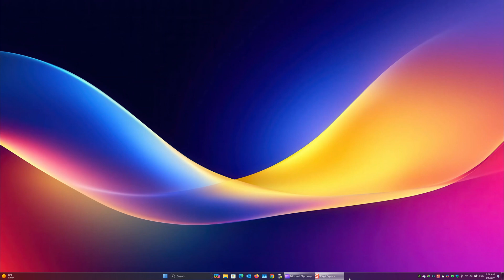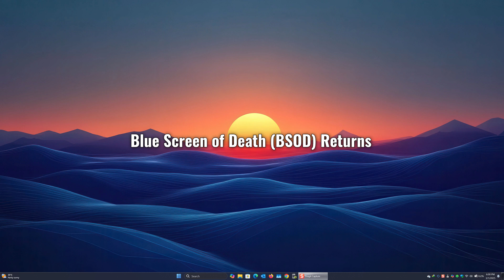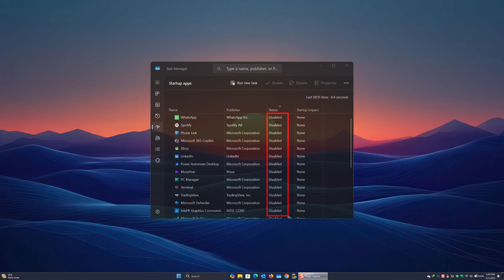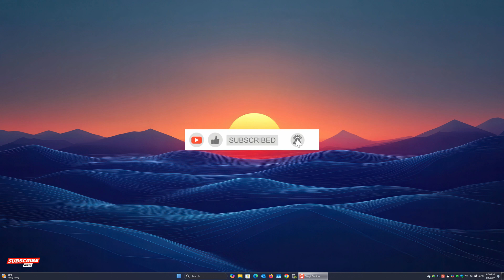How to Survive Windows 11 24H2: Dealing with Annoying Bugs!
📢 Windows 11 24H2 in 2025: The Bugs STILL Ruining the Experience! 📢

Despite multiple patches and updates, Windows 11 24H2 still has some annoying bugs that just won’t go away. In this video, we break down the top 10 issues users are facing in 2025, discuss their impact, and share potential workarounds. From Taskbar glitches to Blue Screens of Death, these bugs are driving users crazy – and Microsoft needs to step up!

🔍 Bugs Covered in This Video:

Taskbar Freezes and Disappearances
File Explorer Crashes
Wi-Fi Connectivity Issues
Blue Screen of Death (BSOD)
Start Menu Not Opening
Audio Problems
Gaming Performance Drops
Battery Drain on Laptops
Clipboard History Not Working
Dark Mode Glitches

💡 Got a Fix?
If you’ve found a solution to any of these bugs, share it in the comments below! Let’s help each other out while we wait for Microsoft to address these issues.

💬 Let’s Talk!
Are you still experiencing these bugs in 2025? Which one annoys you the most?